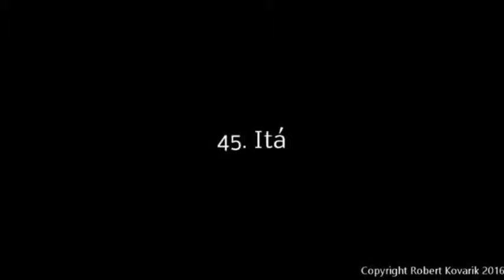D45 Itá - Die Paraguayische Trilogie, II. Ausgabe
Die neue, überarbeitete Ausgabe meiner 60-teiligen Paraguayischen Trilogie. 45. musikalisches Bild